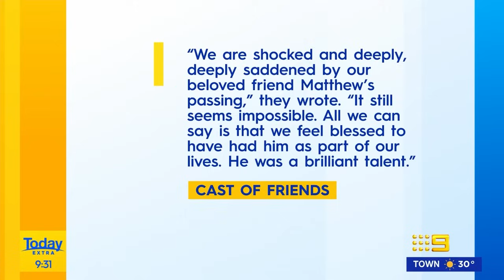'Friends' cast breaks silence on Matthew Perry's shock death | 9Honey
The cast of Friends has broken their silence on co-star Matthew Perry's shock death aged 54 with a tribute.

We’re delivering the daily buzz for Aussie women with the best and latest news and all the good stuff from the worlds of parenting, celebrity, beauty, fashion, food, travel, fitness and homes.